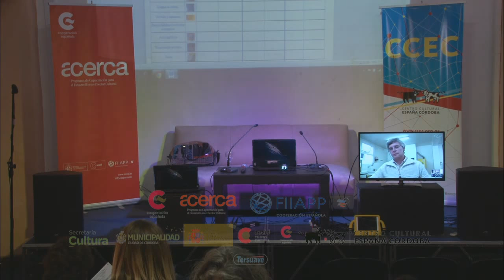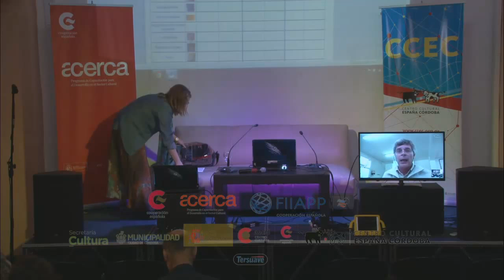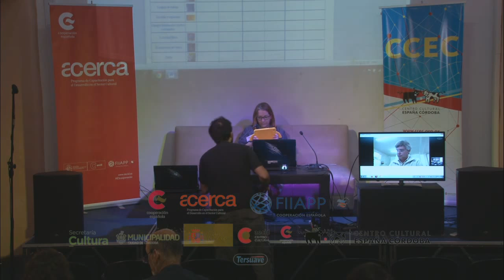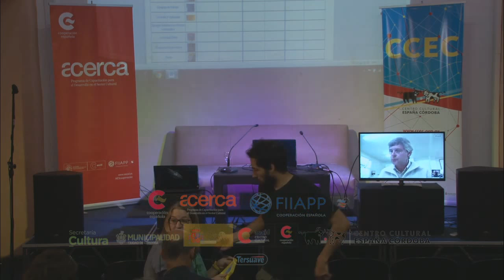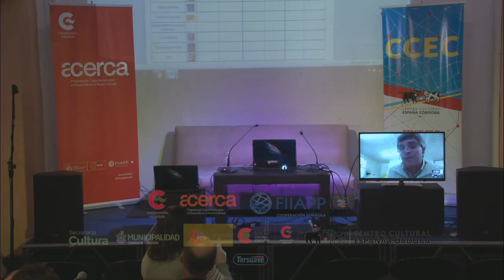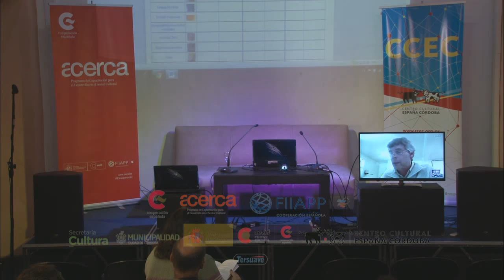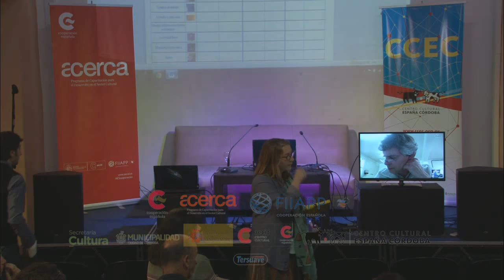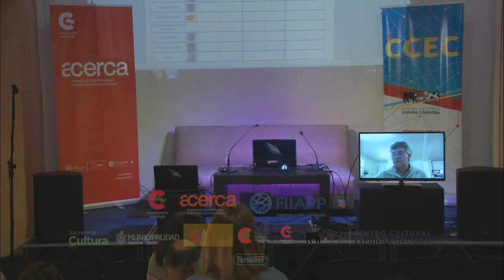ACERCA del Patrimonio / Jacques Rebiere (Francia) II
Cuestionario al público “Forma de identificación de los riesgos laborales en el campo de la conservación-restauración” (Conferencia Web)
Jacques Rebiere, (conservador-restaurador) de bienes culturales, Laboratoire de Conservation, restauration et recherches. Francia).

ENCUENTRO INTERNACIONAL DE RESTAURACIÓN Y CONSERVACIÓN - ACERCA DEL PATRIMONIO
Organizado en el marco del Programa ACERCA de la Cooperación Española, con la colaboración de la FIIAPP, el Centro Cultural España-Córdoba
Coordina: Mariquita Quiroga

5 de noviembre de 2015